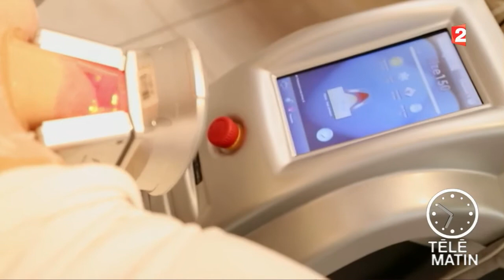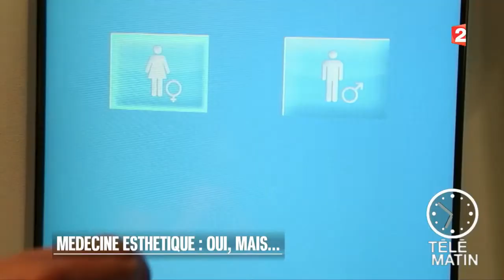Santé - Médecine esthétique, oui mais…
Certains appareils de médecine esthétique, comme les lasers ou la lumière pulsée pour épiler ou des machines utilisant le froid pour détruire les cellules graisseuses, exposent à des effets indésirables : c’est l’alerte de l’Agence française de sécurité sanitaire de l’alimentation, de l’environnement et du travail (Anses).